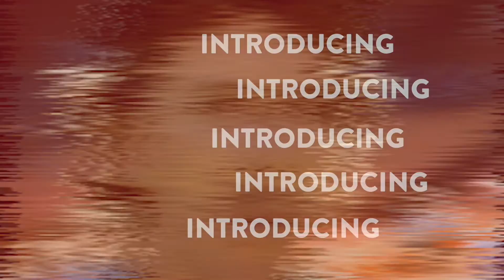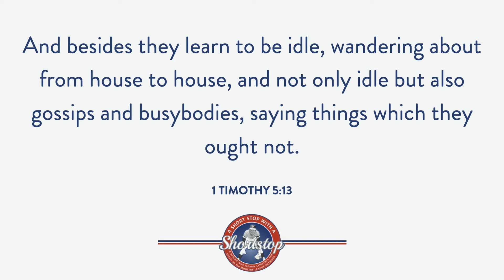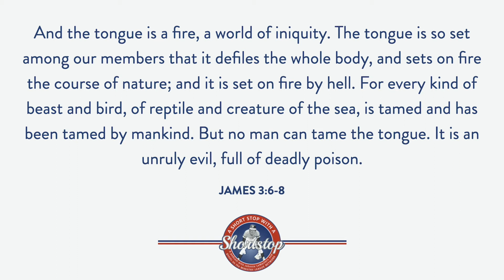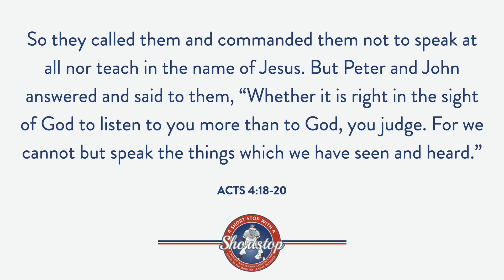A Short Stop with a Shortstop | Episode 2 | The Tongue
Watch and listen, as Johnnie LeMaster discusses the power and the importance of the tongue.